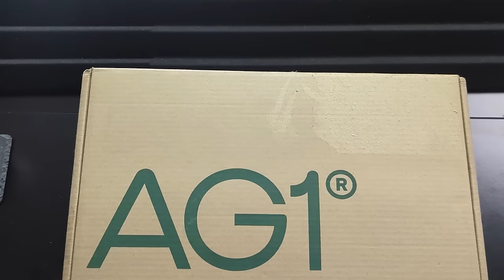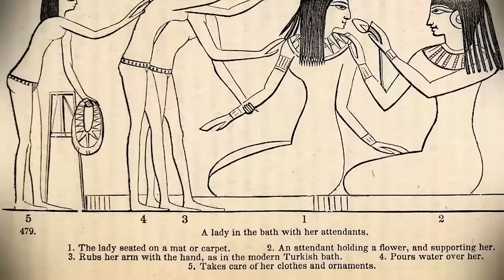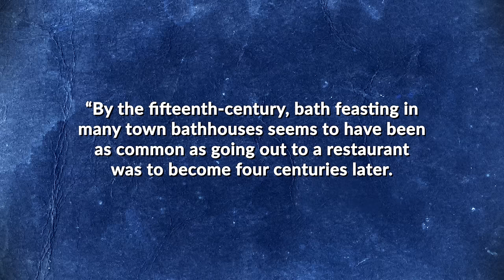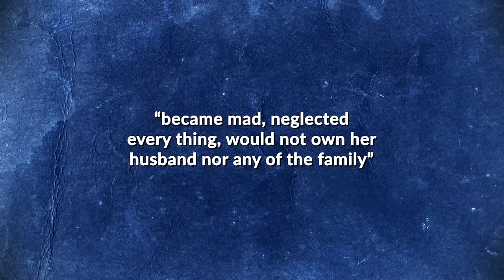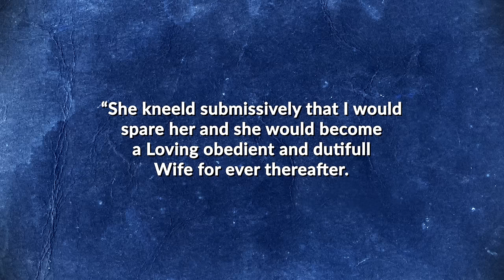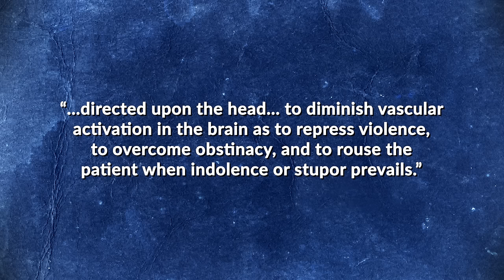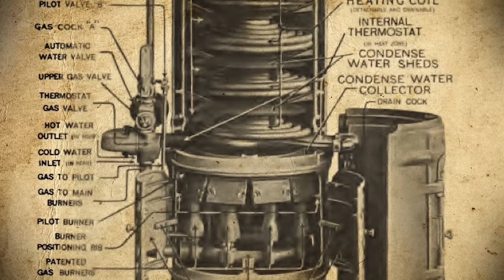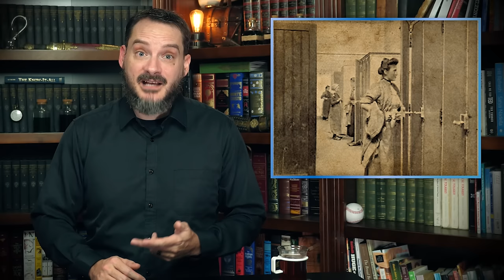The Torture Device That Became the Modern Shower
Get a 1 year supply of immune-supporting Vitamin D3K2 & 5 travel packs FREE with your first purchase!

History is littered with choices, dichotomies, antagonisms. Nomads and settlers, Romans vs Carthage, Capitalism vs. Communism, Cat people or Dog people, Team Jess vs Team Dean. When it comes to personal hygiene, the big debate is: shower or bath?

We here at TodayIFoundOut don’t judge. It is completely up to you whether you like to cleanse your skin and massage your muscles with a powerful, reinvigorating jet of life giving water. Or if you prefer to stew for hours in a broth of dead skin cells, environmental filth, and rectal leakage. You do you.

…And according to a poll we ran a bit ago on if time and convenience weren’t a factor, would you prefer a bath or shower to get clean, 81% of 51,000 of you doing you means getting naked and standing up while Earth’s urine runs all over you, instead of laying around encased in warm fluids, in reminiscence of your time in your mother’s womb.

On that note, the act of bathing at its core does not require particularly complex technology. You only need a sufficiently large and contained container of water with which to immerse yourself in. The shower, however, is a far more complex, refined and fascinating artefact.

So just who invented the shower, and how did the shower as we know it today come to be?